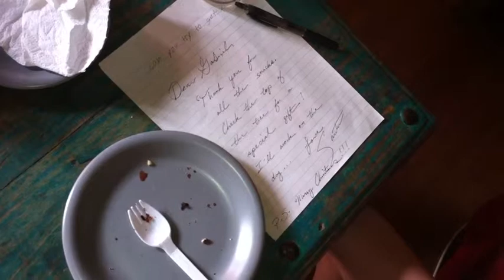Gabe Stone Christmas 2010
Gabe Stone's 9th Christmas on Planet Earth